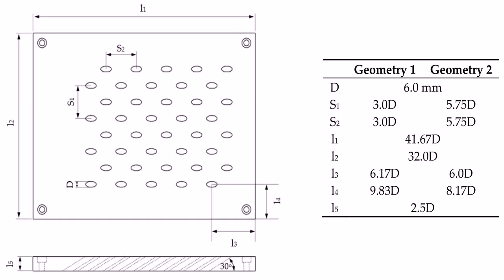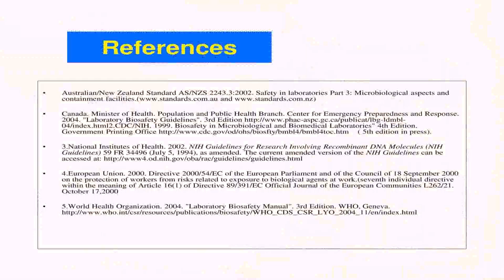Floor Plans With Front Views - Gif Maker DaddyGif.com (see description)